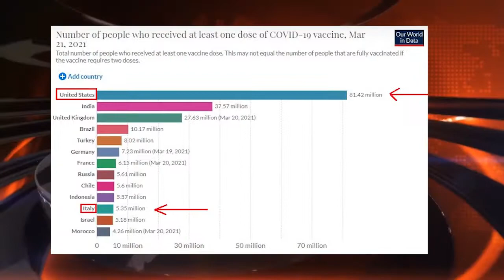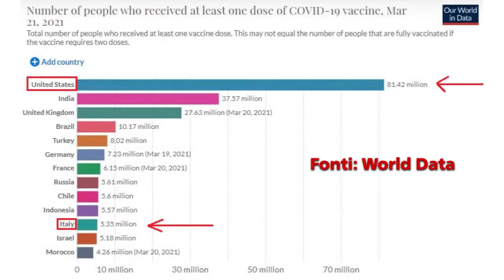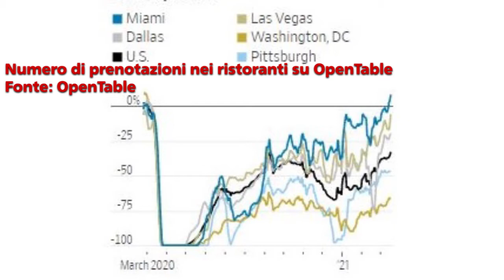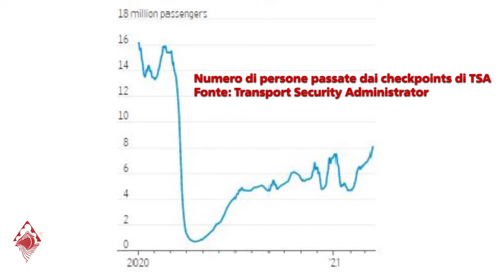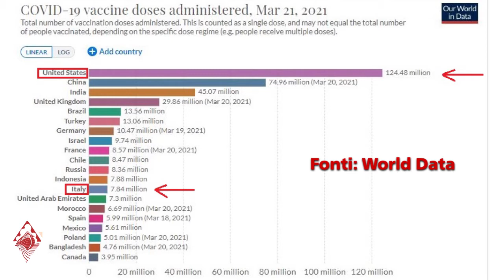I vaccini iniettano fiducia: la ripartenza dell'economia negli USA